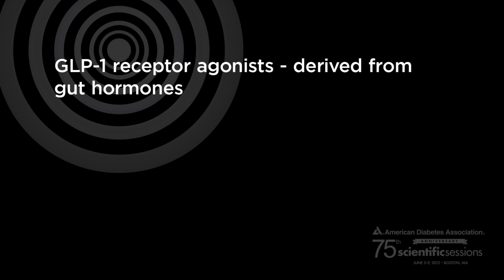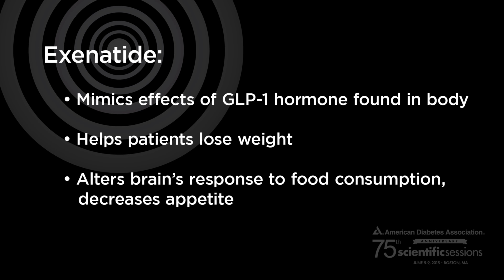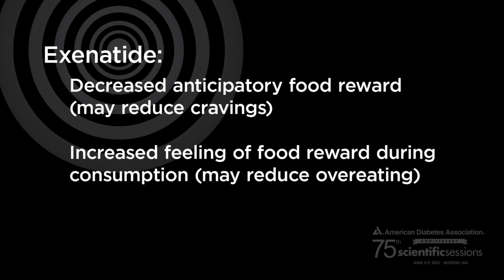75th Scientific Sessions: GLP-1 Alters How the Brain Responds to Food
BREAKING NEWS: Today we uncovered new research on how one class of diabetes medications alters the brain’s response to food—possibly reducing cravings and increasing satisfaction while eating. Rhonda Anderson reports from Boston.